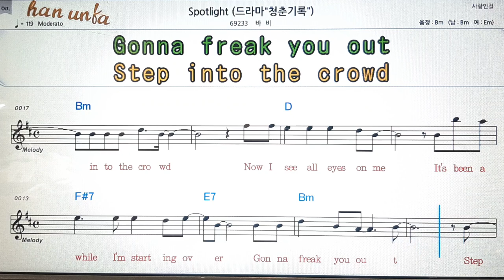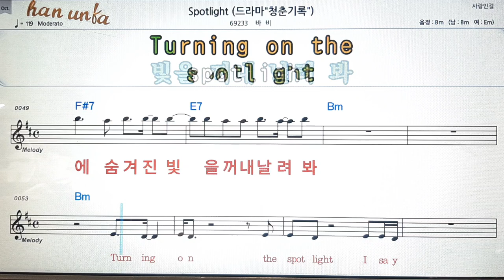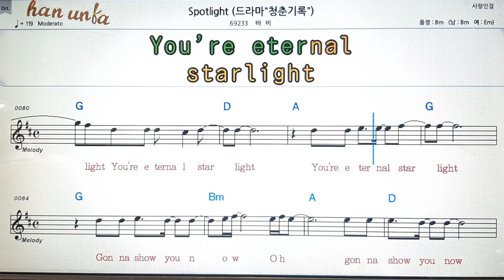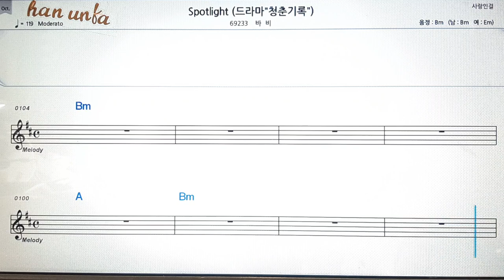Spotlight/바비💕Karaoke*Sheet Music*Chord*MR💋노래방 반주*기타 코드 악보*가라오케